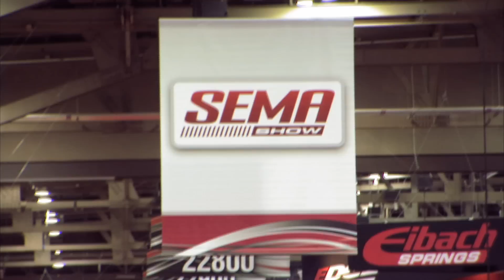SEMA's Superstars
Catch all the action on the Car Crazy stage at SEMA as Barry Meguiar gets the inside scoop on what's hot in the industry. Episode 17001